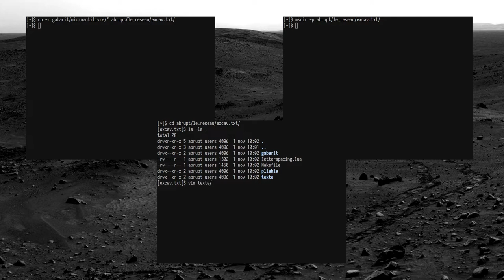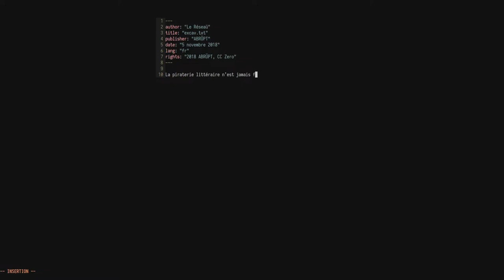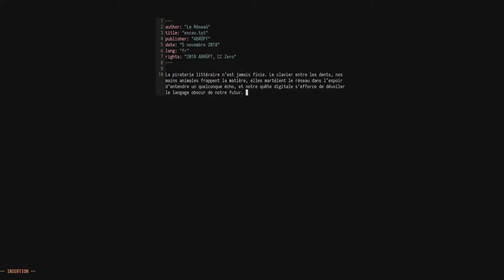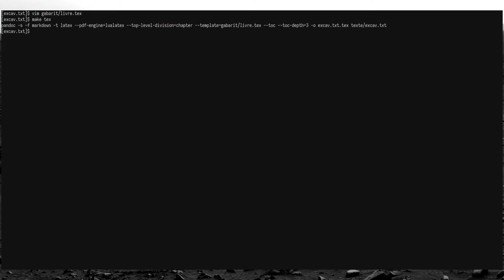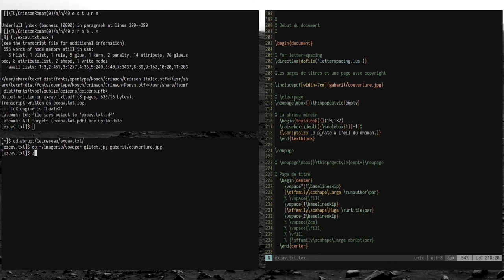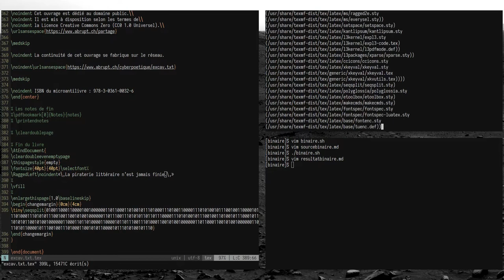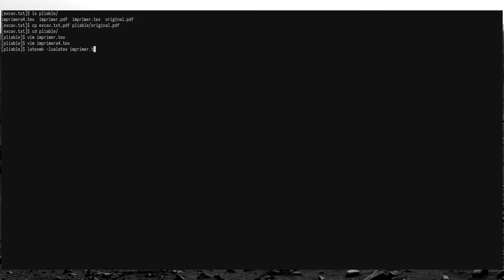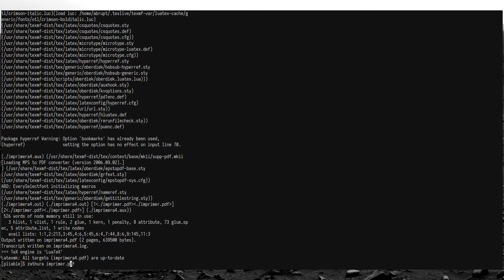EXCAV.TXT | LE RÉSEAÜ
EXCAV.TXT par LE RÉSEAÜ publié chez ABRÜPT

Toutes les dimensions de ce texte — versions audio, vidéo, dynamique, brute, antilivresque — se trouvent dans le domaine public volontaire sous la licence Creative Commons Zero, comme le précise notre politique de partage